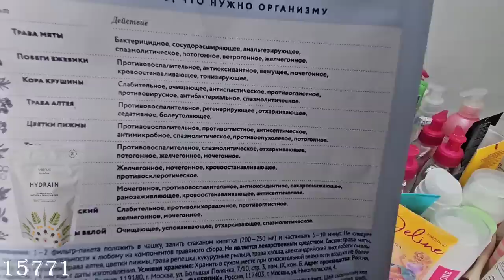Обзор пустых баночек: крем для лица,гель для душа,шампунь, малавтилин,пена для ванны,маска для волос